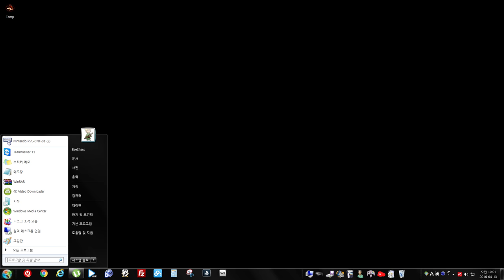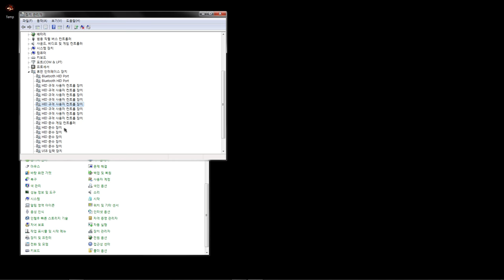비샤스) PC판 다크소울3 게임 컨트롤러 안될때 설정방법 (PC DARKSOUL 3 controller issue)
xbox360 game controller 안될때 설정 방법